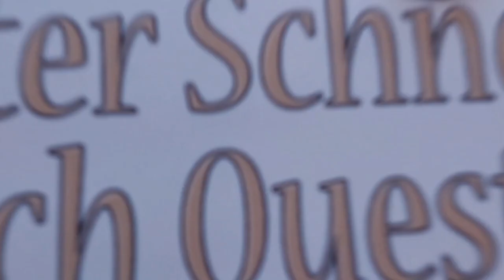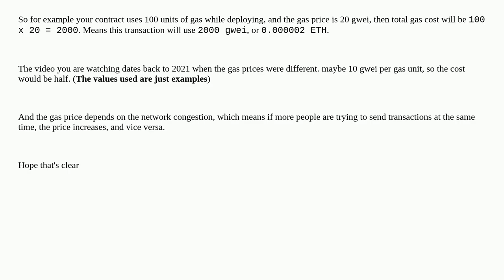Ethereum: smart contract deployment taking too much eth as gas fee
smart contract deployment taking too much eth as gas fee

A special thanks goes out to the community

  solidity ethereum-wallet-dapp blockchain